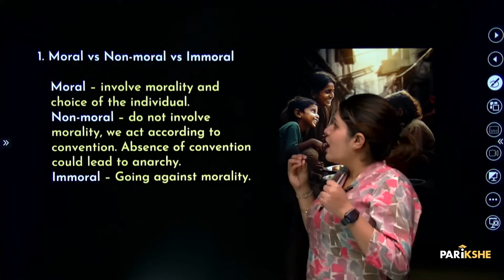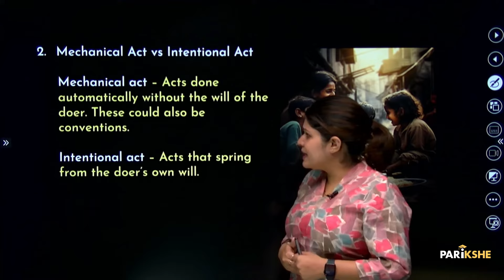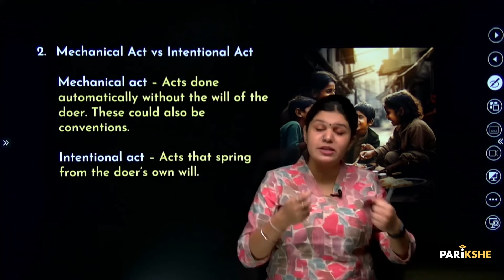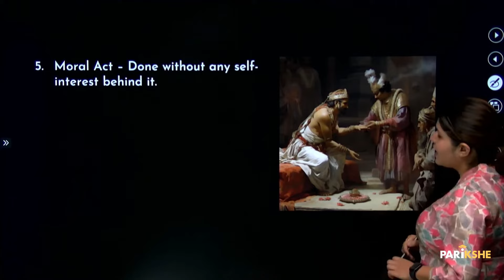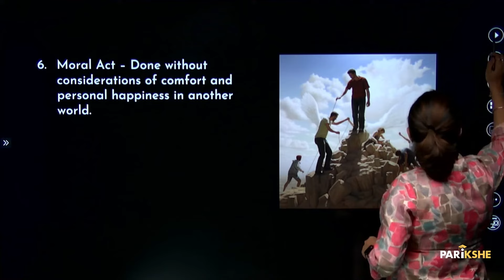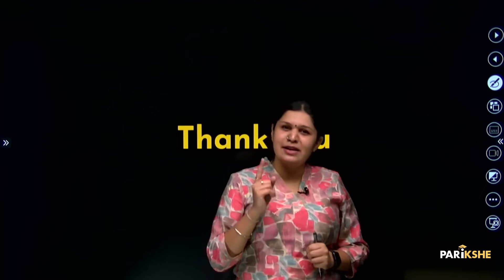What is Moral Action? | Summary | Class 10 | Karnataka SSLC | In ಕನ್ನಡ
In this video, Padmashree Ma’am explaines summary of "What is moral action” in Kannada. This is the fifth prose of English 1st Language textbook of Class 10 (Karnataka SSLC). It is useful for any student preparing for Karnataka SSLC Exams (KSEEB/KSEAB).